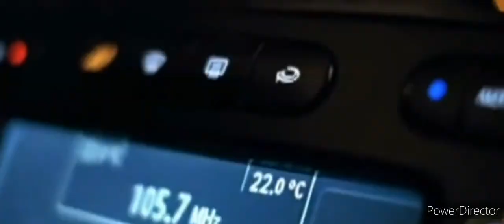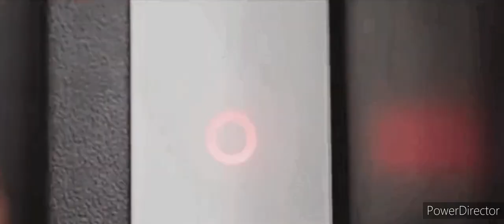Tony Lee King - All alone